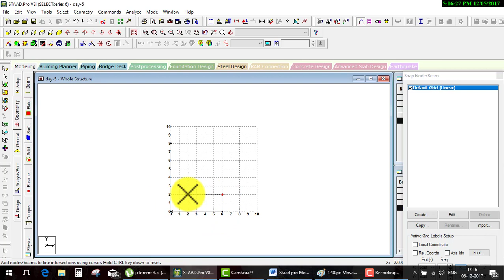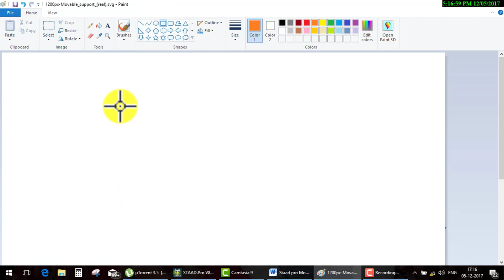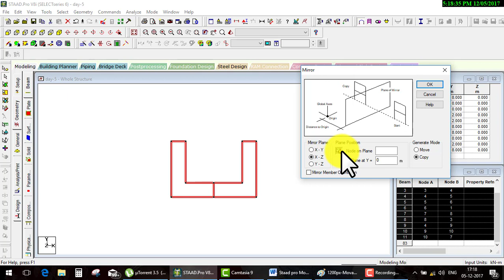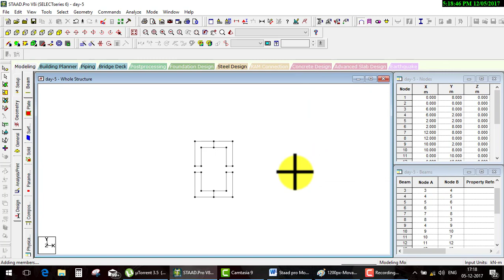Staad pro Day 7mirror tool